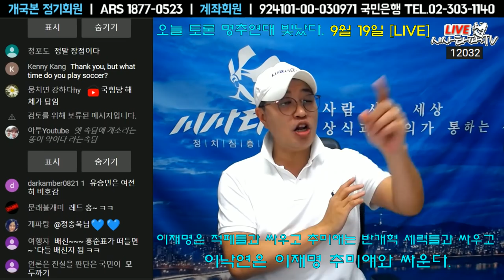홍준표의 지지율은 왜 상승할까? 그 원인은...